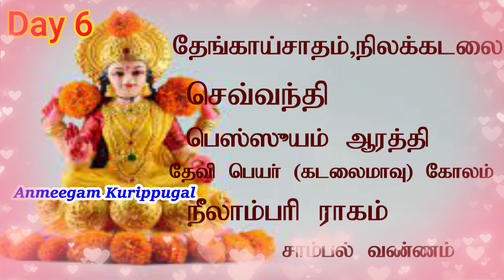Navratri 2022 Day 4 5 6 Goddess Mantra Aarti Kolam Prasadam Flower | Navaratri 4th 5th 6th Day Devi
This video show how to worship Navratri | Navarathri | Navaratri | Navarathiri | நவராத்திரி 2022 at home with goddess , devi name , mantra , aarti , kolam , prasadam , flower of the day for Navaratri days 4th  day ( day 4 ) , 5th ( day 5 )  and 6th day ( day 6 ).

Navratri 2022 Day 1 2 3 Goddess Mantra Aarti Kolam Prasadam Flower | Navaratri 1st 2nd 3rd Day Devi

Navratri 2021 day 1 2 3 Goddess Mantra Aarti kolam Prasadam Flower | Navaratri 1st 2nd 3rd day devi
Navratri 2021 day 4 5 6 Goddess Mantra Aarti kolam Prasadam Flower | Navaratri 4th 5th 6th day devi
Navratri 2021 day 7 8 9 Goddess Mantra Aarti kolam Prasadam Flower | Navaratri 7th 8th 9th day devi
நவராத்திரி நாட்களில் வணங்க வேண்டிய அம்மன் , பூஜை முறை , சொல்லவேண்டிய மந்திரம் , மலர்கள் , அணிய வேண்டிய வண்ண ஆடை , ஆரத்தி , பிரசாதம் என்ன என்பதை இந்த வீடியோவில் பார்க்கலாம் .